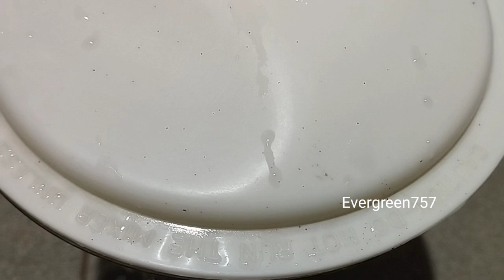কুচি চিংড়ির🍤পকোড়া রেসিপি।এলার্জি থাকলে খাবে না।Shrimp pakoda recipe.Evergreen757